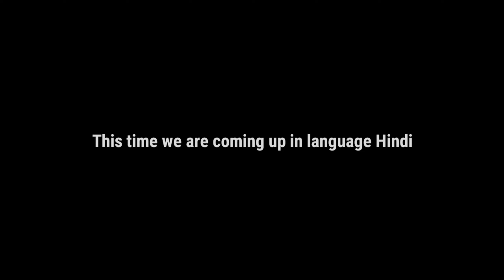Mr. Lunatic Teaser in Vikram Trailer theme